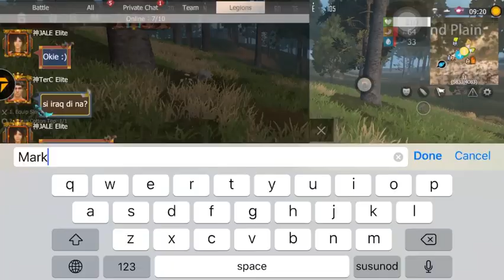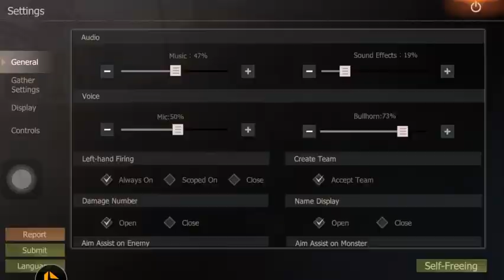Just Another Day In Lios |Last Day Rules_Survival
Whats Up Guys XieNick TV here Im looking forward to show you Tactics And Gameplay About Last Island Of survival,
JUST ANOTHER DAY IN LIOS FRESH BLOODY SERVER :)
RAIDING AND WIPING WITH MY LEGION :) KOBE.